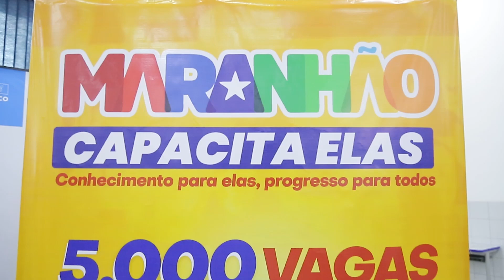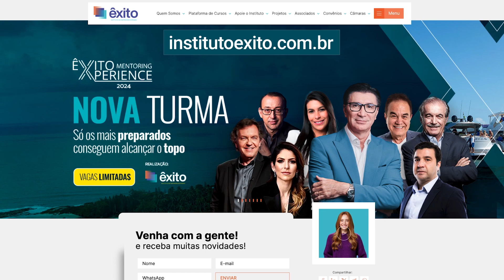Programa Maranhão Capacita Elas fomenta autonomia financeira feminina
Este projeto inovador visa abrir caminhos para a formação de milhares de mulheres, oferecendo 5 mil vagas em cursos online, abrangendo mais de 100 áreas de conhecimento.